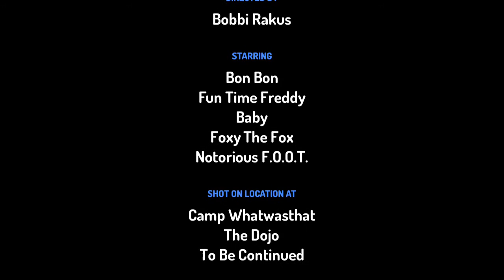Foxy and the dancing monster pt 1